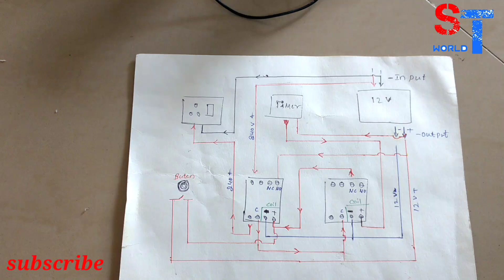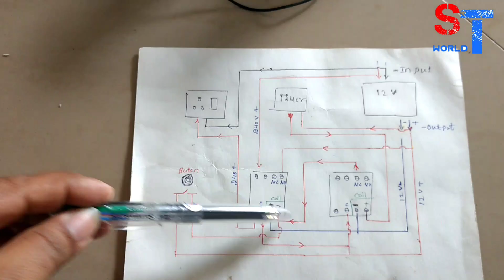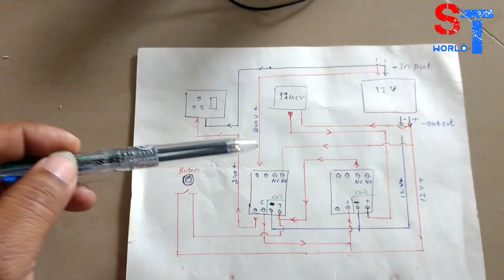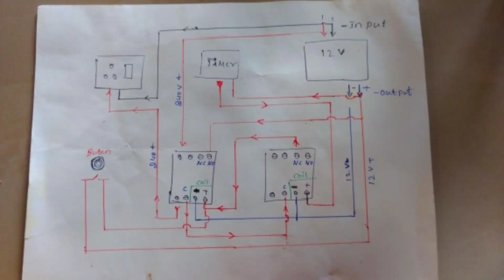how to make riley mechanism light automatic off project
riley mechanism light automatic off project
here using material to 12V dc power supply transformer, 12V riley 2 numbers ,push button, electrical plug point .